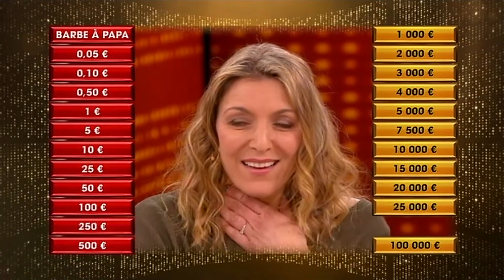Alexandra la danseuse | EM57 | Intégral | A prendre ou à laisser - Julien Courbet - APOAL